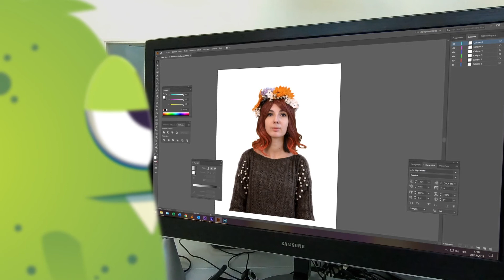SVD Studio : Vos voeux en motion design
Compilation d'animations vidéos pour les voeux 2020 créés par Svd Studio Digital.